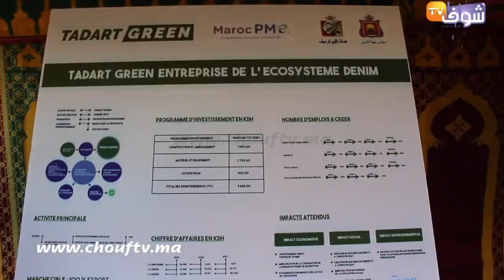بدعم من جهة الشرق..تدشين مشروع تنموي لتشغيل شباب منطقة جرسيف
بدعم من جهة الشرق، تم تدشين مشروع تنموي عبارة عن معمل للنسيج، ما ساهم في تشغيل شباب منطقة جرسيف والمناطق المحيطة بها.